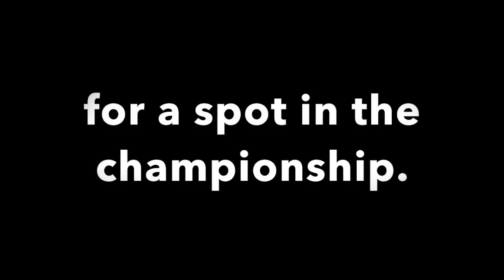Alabama vs. Clemson III Trailer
On New Year's Day 2018, Clemson and Alabama will play for the third consecutitve season in the postseason. They have split the two meetings thus far. We do not intend to copyright any of the music or video and all recognition goes to those in which it belongs to.